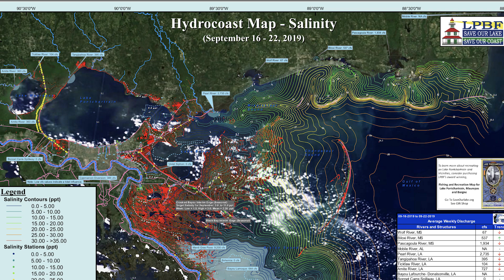Giant Redfish and a good box of trout, Biloxi Marsh style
ran way out where the salinity report said it was salty...it was.  found a lot of little trout and kept 13 good ones and had to fight a giant red who took me for a ride.  great day.  I will have a follow up video to this one on planning a trip and the things I use to plan.  wither way hope y'all enjoy this and leave me some comments on what you would like to see from me and what I can do to make these videos more enjoyable.